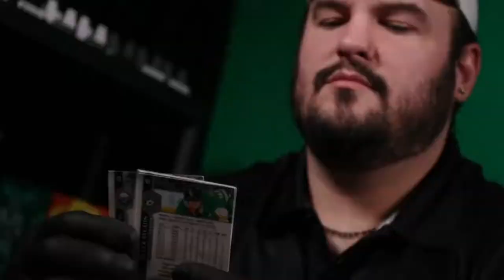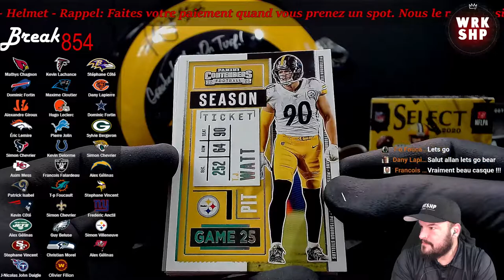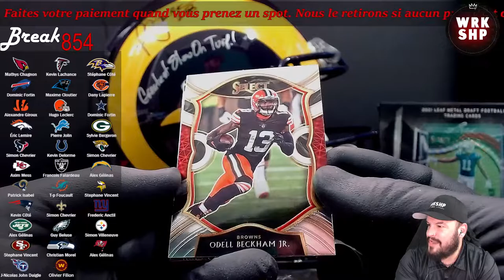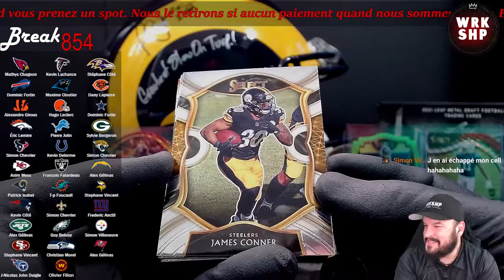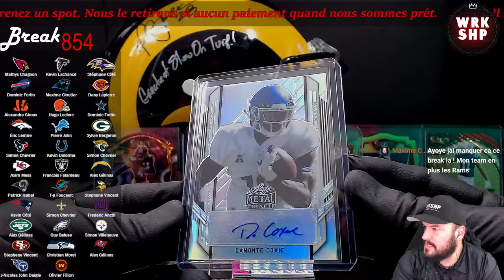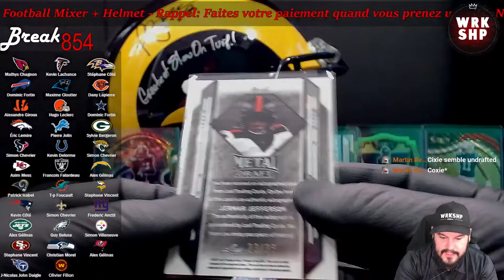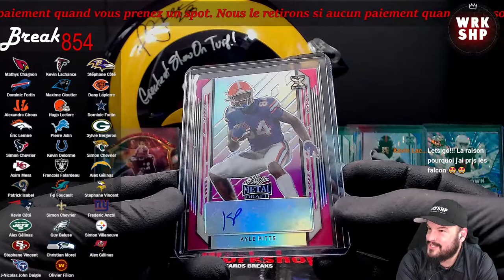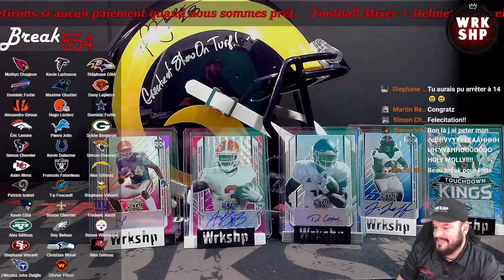Break 854 - Panini Football Break + Helmet. 2021 Leaf and Rams Helmet..!!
Break 854- Football Mixer + Rams Helmet

1 x Full Size Authentic Rams Helmet (Marshall Faulk)
1 x 2021 Leaf Metal Draft (5 Autos)
1 x 2020 Select Blaster Tri-Color
1 x 2020 Contenders Value Pack